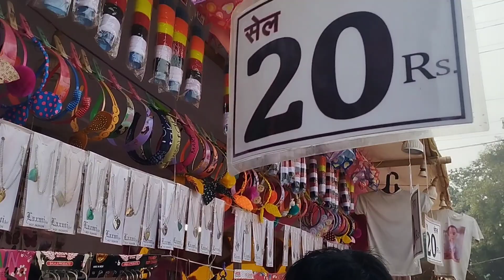लाल किला पर लडकियो ने पौपट कर दिया 😜 || Lal kila par popat ho gya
Hello dosto , thanks for coming my channel and watch my complete video

Vlogs
Red fort delhi vlog
Daily life vlog
Vlogger boy

Ranjeet vlogs rs

Me apko btana chaunga ki me is channel par funny, comedy, movie spoof, entertainment ki video upload krta hu . I hope me is channel ke madhaym se app se jud rha hu or video ke jariye aapko thodi khusi de pa rha hu and again thanks my youtube family